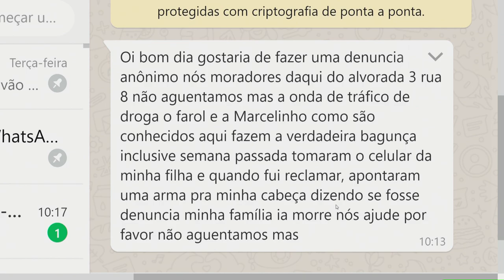Na Mira – (05.12.2019) 01º Bloco